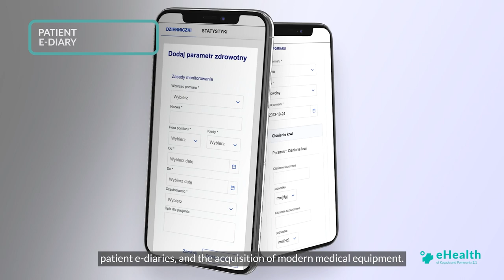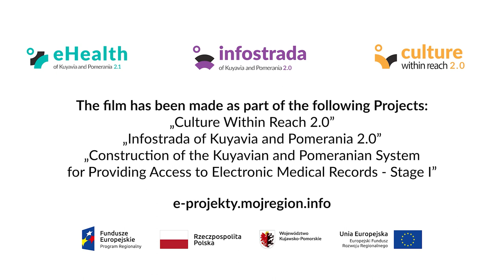Digital Kuyavian and Pomeranian Voivodeship - eProjects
The Kuyavian and Pomeranian Voivodeship participates in the development of innovation, introducing modern technological solutions to regional institutions, implementing three digital projects in the field of health, culture, administration and local information, which, thanks to access to technology, have access to the technology of life of the region's inhabitants.
Digitization in the Kuyavian and Pomeranian Voivodeship includes three projects implemented under the Regional Operational Program for 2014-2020: "Infostrada of Kuyavia and Pomerania 2.0”, "Culture within Reach 2.0" and “Construction of the Kuyavian and Pomeranian System for Providing Access to Electronic Medical Records - Stages I and II”.
The projects are co-financed by the European Regional Development Fund under the Regional Operational Program of the Kuyavian and Pomeranian Voivodeship for 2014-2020, and from the budget of the Kuyavian and Pomeranian Voivodeship and the Project Partners.